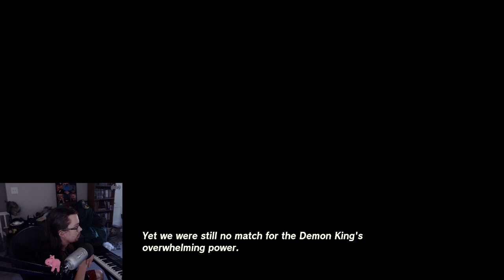Legend Of Zelda Tears Of The Kingdom Part 40